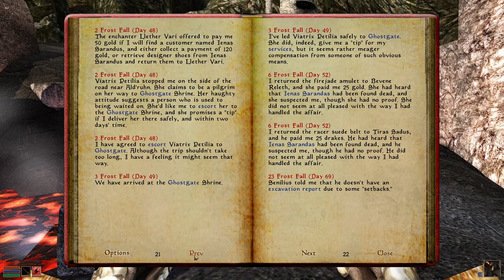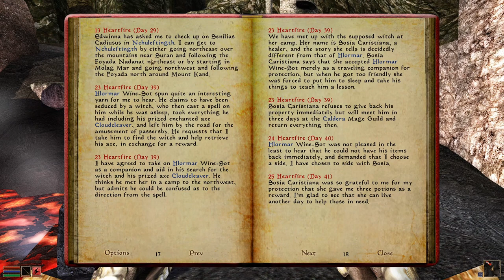Kitty Plays Morrowind: 32 - To the Dwarfen Ruins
Now that we're in Dagon Fel, we can set off to the ruins to get the plans for the Dwemer Scarab.